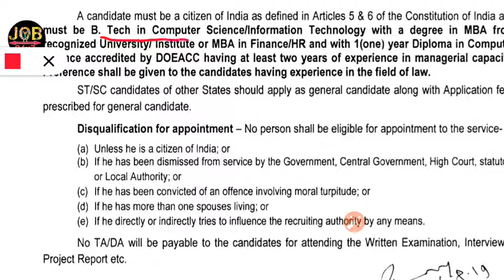job24×7 Tripura Court manager vacancy in Agartala